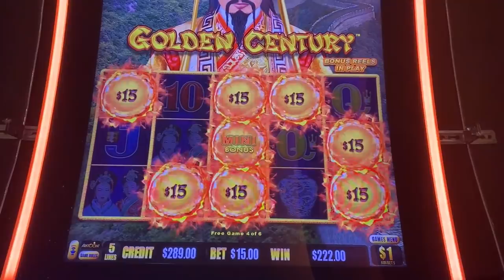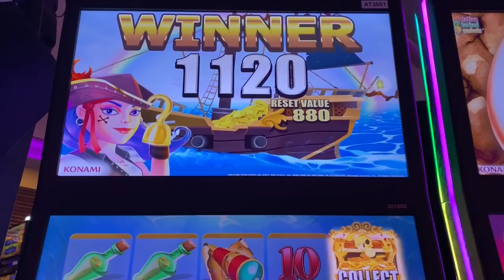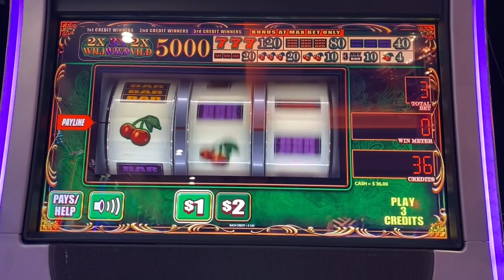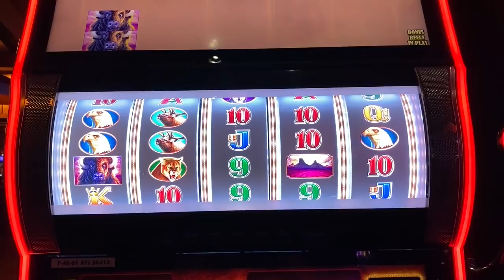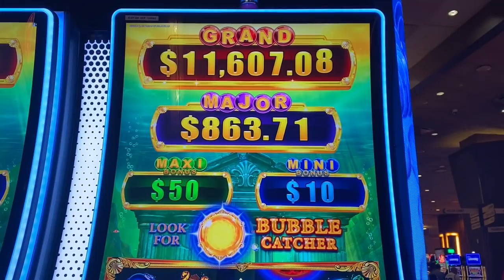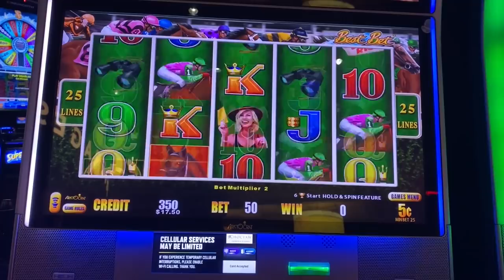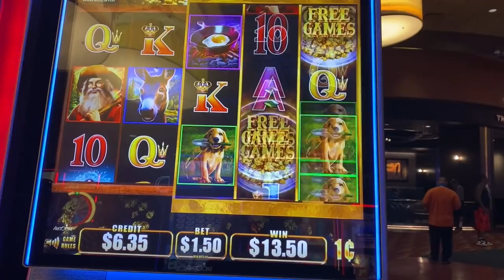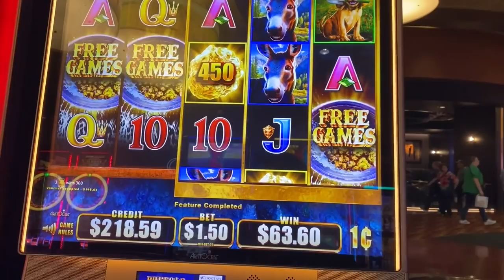4 Coins and 3 Multipliers on Buffalo Rush Slot Machine = HUGE WIN!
It's rare to get the buffalos lined up with the 3 multipliers, and when that happens you know it's going to be a big win!!  Watch what happens!